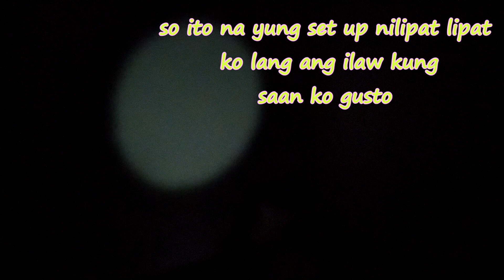Nag ala Model si Inday || Photoshoot 101 sa bahay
Ctto to the of my background music